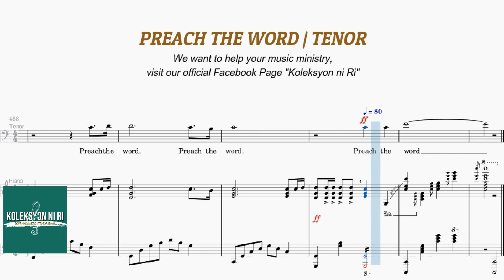Preach the Word | Tenor | Vocal Guide by Bro. Jeff Barte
"PREACH THE WORD"
Words and Music by Ptr. Sammy Tabuena